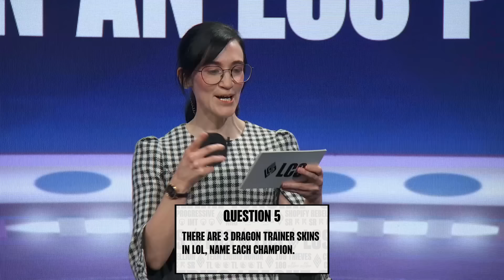Are You Smarter Than LCS Pros ft. 100 Thieves & Shopify Rebellion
Welcome back for another episode of Are You Smarter Than? This time, we're remembering the Lunar New Year with a blast, so you can expect a lot of themed questions in honor of the Year of the Dragon!

Plenty of Smolder, Aurelion Sol, and Shyvana trivia awaits in this fiery battle between the best of 100 Thieves (Sniper, Eyla, River) and Shopify Rebellion (Fakegod, Insanity, Zeyzal). Find out who will reign supreme and more on this week’s episode of Are You Smarter Than An LCS Pro?